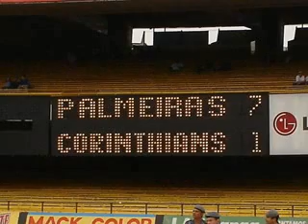Vídeo Funk do Corinthians 2008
O vídeo já diz tudo.